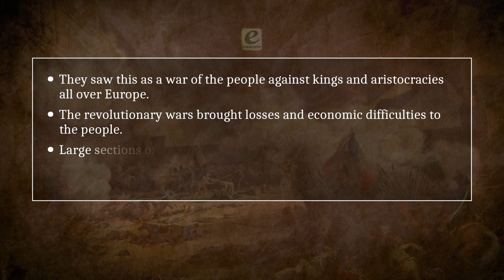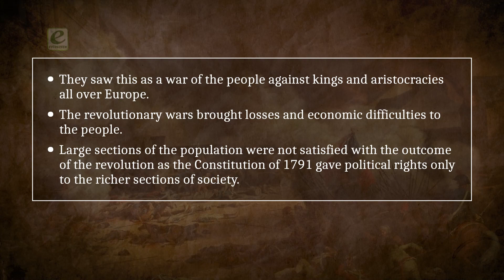The French Revolution| History Ch-1 | Class-9